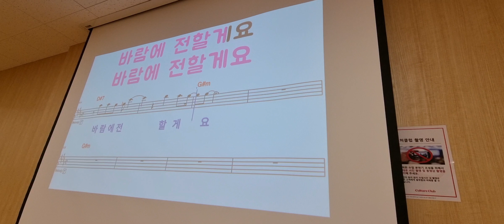소중한당신 /노래 이자영 /원곡 유지아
2023.2.2 이천이마트 이자영 명품 코로나19 로인해 마스크 착용 수업을 하였기에 악보만 올립니다